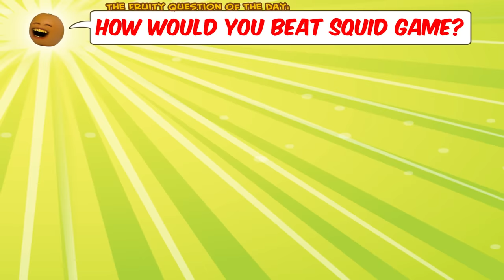Annoying Squid Game